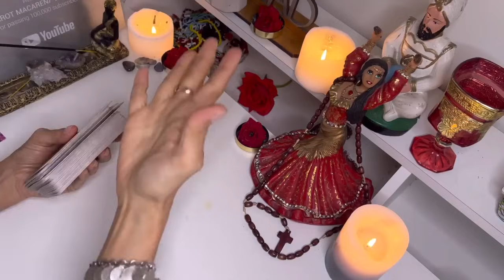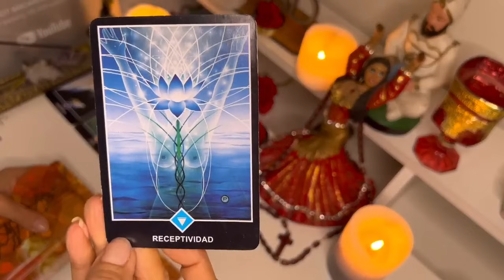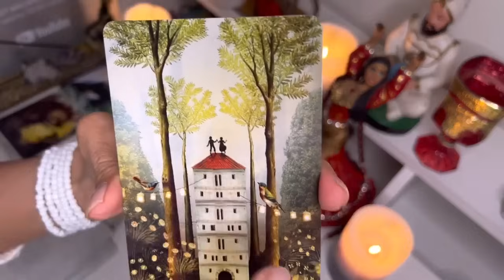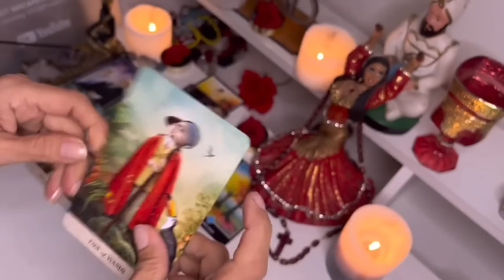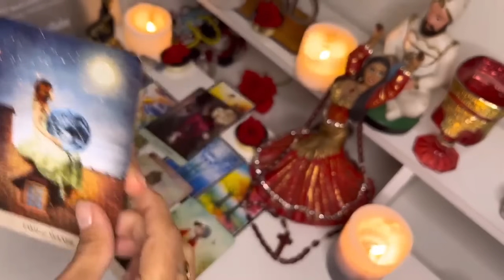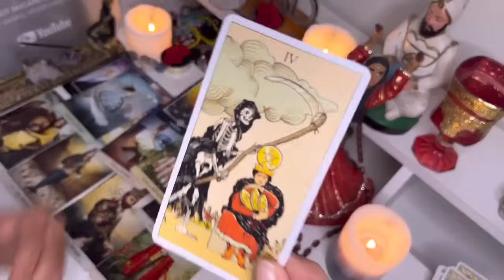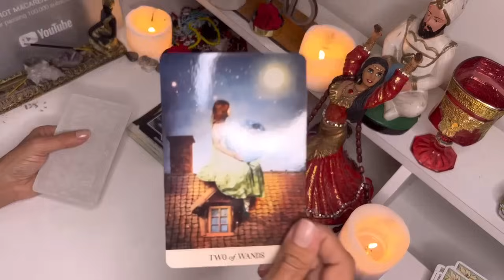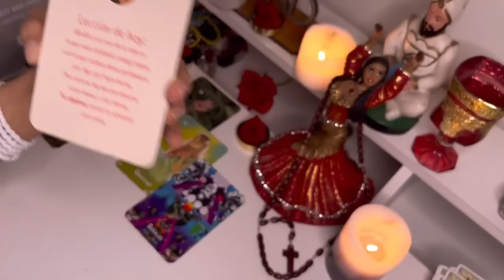Capricornio🔮LUJOS Y AMOR! VAS A RECOGER LO SEMBRADO//ESTA PERSONA QUIERE YA 🍒🥰💃🫀💰💵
Macarena